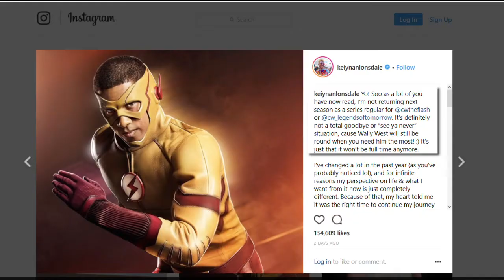Kid Flash Keiynan Lonsdale Leaves Flash as Series Regular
Keiynan Lonsdale will no longer be a season regular on "The Flash" or "Legends of Tomorrow".  The Australian actor joined "The Flash" series as Kid Flash in season 2 has decided to leave the show full time.
On his Instagram page he said
"Yo! Soo as a lot of you have now read, I’m not returning next season as a series regular for @cwtheflash or @cw_legendsoftomorrow. It’s definitely not a total goodbye or “see ya never” situation, cause Wally West will still be round when you need him the most! :) It’s just that it won’t be full time anymore."
Keiynan was recently in the critically acclaimed movie “Love Simon” and will be on the premiere of "The Flash" Season 5.